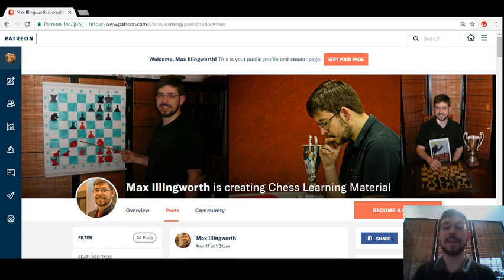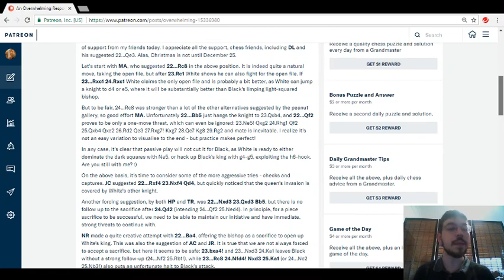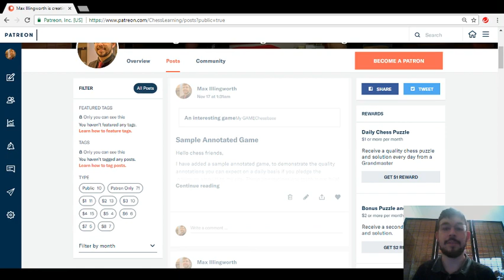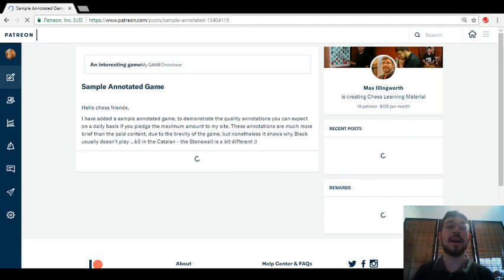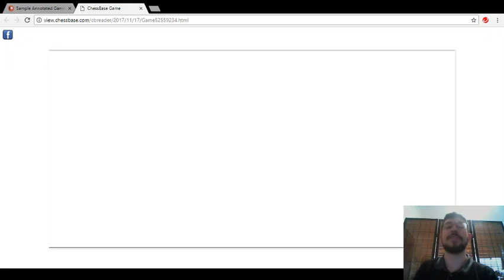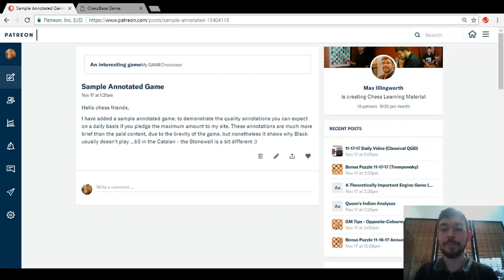'Chess Learning' by GM Max Illingworth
- a unique resource with a range of daily, high-quality chess material for players of all standards.